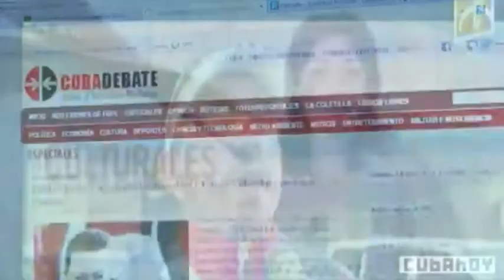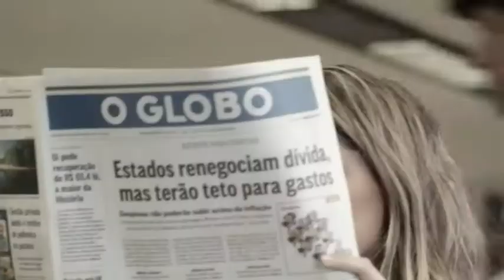Brasil y Cuba: medios, capital privado y libertad de prensa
Cubainformación TV – Basado en un texto de Pedro Rafael Vilela - Brasil de Fato.- El gremio de periodistas en Cuba trabaja por mejorar sus medios públicos. Y también por hacer más autónoma e incisiva su información, superando el secretismo, el triunfalismo y otros males reconocidos de la prensa cubana. Edición: Ana Gil. Fuente